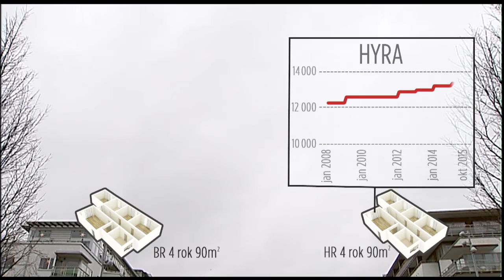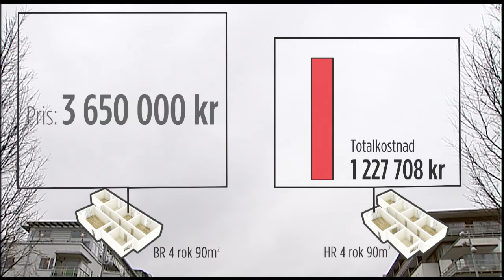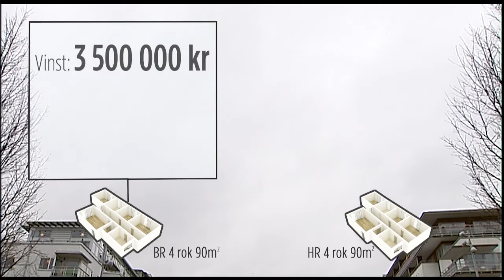Mycket gynnsamt att äga eget boende - Nyheterna (TV4)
Nyheterna i TV4 från 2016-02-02: Att äga sitt boende istället för att hyra har varit en oerhört lönsam affär de senaste åren. Nu när regeringen, Vänsterpartiet och Allianspartierna börjat samtala om bostadspolitiken kommer sannolikt ränteavdragen diskuteras. Allt fler partier öppnar för att de ska sänkas förutom Moderaterna.